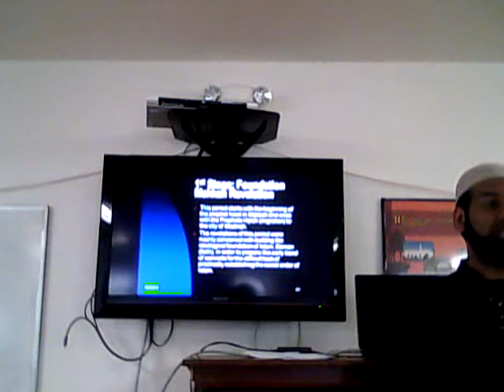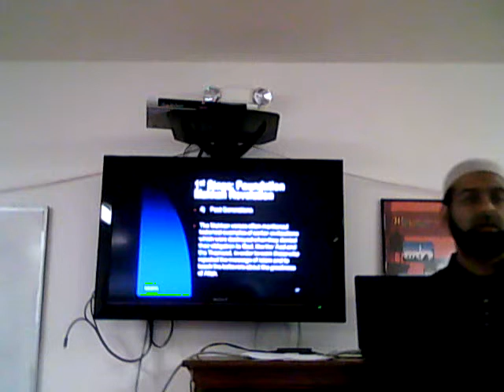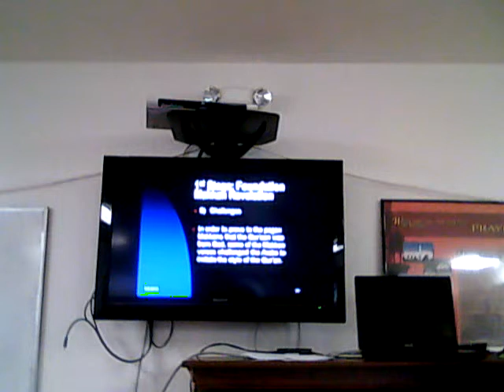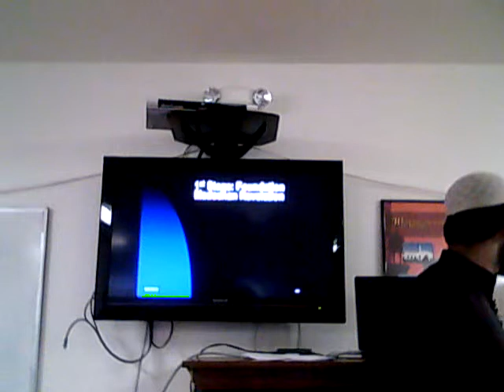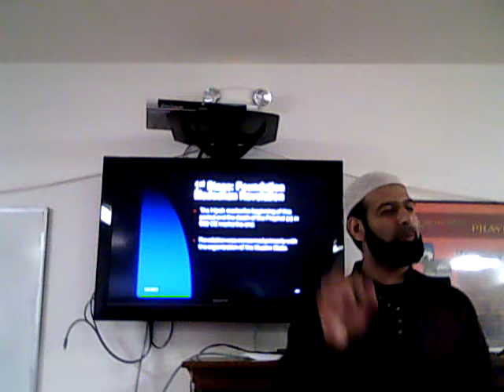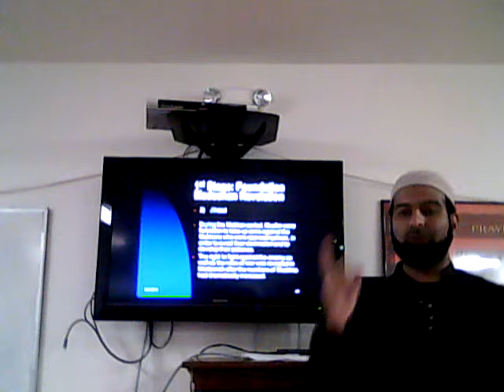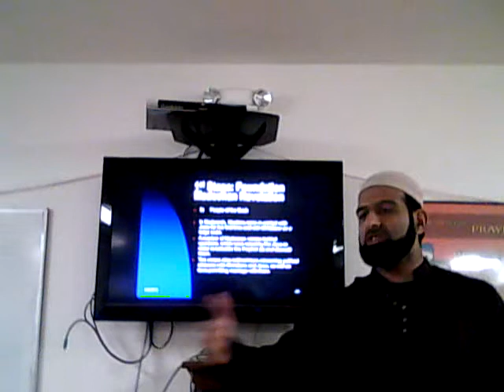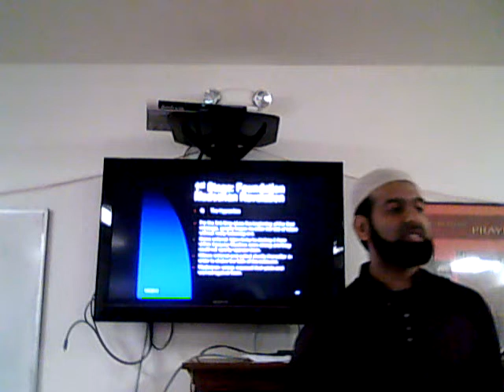Evolution of Fiqh: Part 4 [6/6]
This is the 4th class of a series of lectures taught at the Islamic Center of Morgantown. The series focusses on the history of Fiqh, its development, the Madhab phenomenon, the flowering and decline of the various schools of Islamic law as well as the correct methodology when following a particular school of thought.